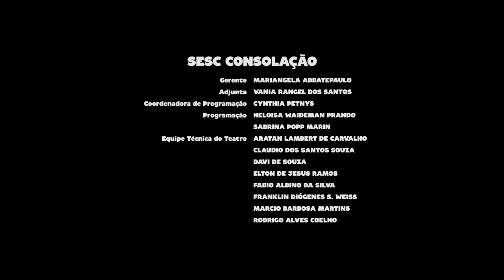Deborah Levy | Programa Instrumental Sesc Brasil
A pianista e compositora carioca Deborah Levy apresenta músicas do seu primeiro trabalho autoral: “Apimentada.” Lançado em 2018, a pianista faz uma releitura de mais de três décadas da música instrumental brasileira, misturando raiz e modernidade, quebrando padrões e subvertendo métricas.

Ficha técnica:
DEBORAH LEVY
piano e teclado

GEFERSON HORTA
baixo elétrico

TONHO COSTA
bateria

Participação Especial
DANIELA SPIELMANN
flauta e sax soprano

Produção
CARMEM GUIMARÃES

DUGG MONT

Canal I
Direção Geral e Direção Artística
MAX ALVIM

KARINE SPURI

BRUNA PACHECO

ADRIANA RAMOS

Narração
PATRICIA PALUMBO

Textos
ALEXANDRE HANDFEST

PATRI SALGADO

DENISE DOM

LENA LIMA

Cinegrafista
ALDO RIBEIRO

REGINALDO SILVA

PIU DIP

Finalização
PATRI SALGADO

Coordenação Técnica
ALDO RIBEIRO

Equipe Técnica
RAFAEL MIANI
RAPHAEL MARIANO
RONAN COELHO
GUILHERME RUBINO

Cinegrafistas
DIEGO KARMAN

Cenografia e Direção de Arte
ESTÚDIO LABORG

Design Cenográfico
SAGAZ CORP.

Vídeo Cenografia
ESTÚDIO LABORG
VJ VACÃO

Projeções
VJ VACÃO

Produção Estúdio Laborg
LEONARDO SCOPIN

Cenotécnicos
RONEY SANTANA PEREIRA
DIOGO LOPES DA SILVA

RW STUDIOS

BRUNO CARVALHO
RODRIGO PIMENTEL
ARNALDO TEIXEIRA

SESC CONSOLAÇÃO
Gerente
MARIANGELA ABBATEPAULO

CYNTHIA PETNYS

SESCTV
Produção
SHEILA BUDNEY
TATIANA GARCIA

Programação
MOARA ZAHRA
SÍLVIA GARCIA
SOLANGE ALBOREDA

HELOISA URURAHY

SIDÊNIA FREIRE

REGINA GAMBINI

Direção Executiva
GILBERTO PASCHOAL

IVAN GIANNINI

Produção
CANAL I

Realização
SescTV
2019